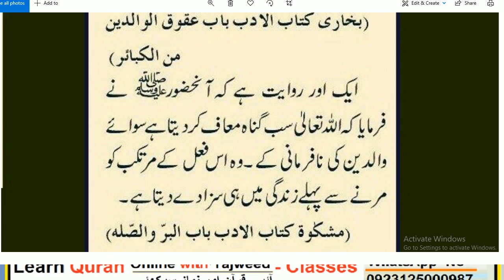2 Bary Gunah Kon Se Hain | Hadees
2 Bary Gunah Kon Se Hain | Hadees